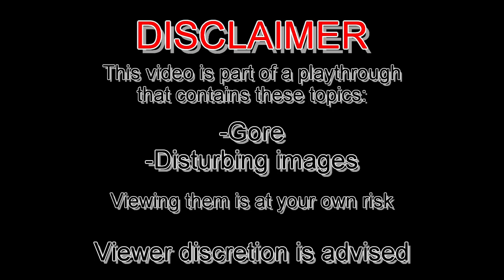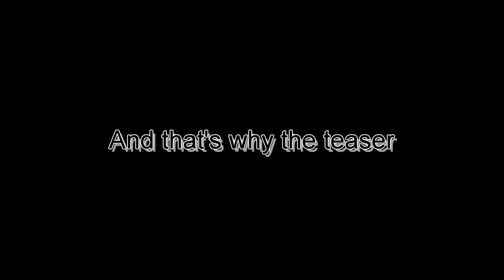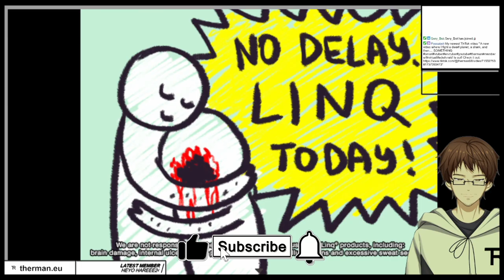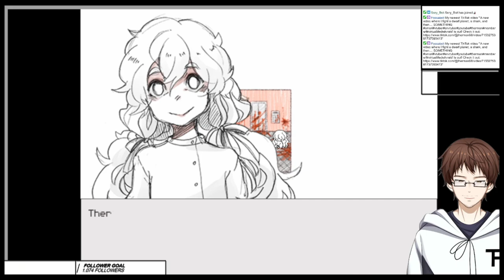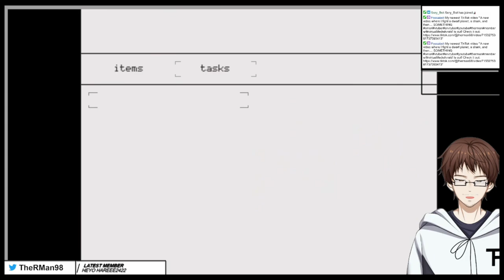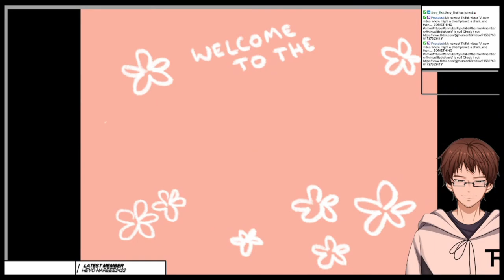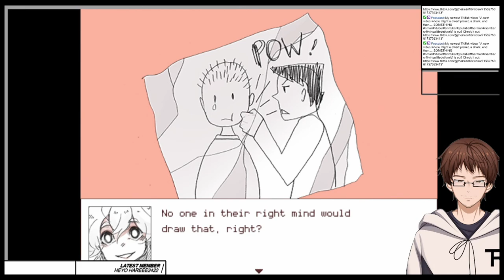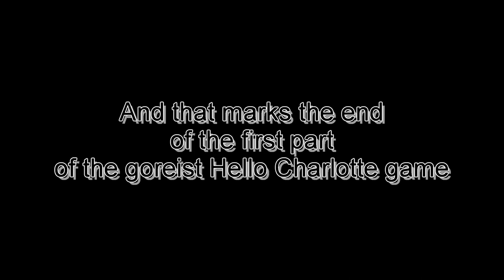WELCOME TO THE HOUSE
The third and final episode of "Hello Charlotte" has begun... and it's getting way worse than I thought
This is from the stream "Hello Charlotte Episode 3" from October 23rd 2022
Used Music:
"これで終わり - R-version" by The R-Man